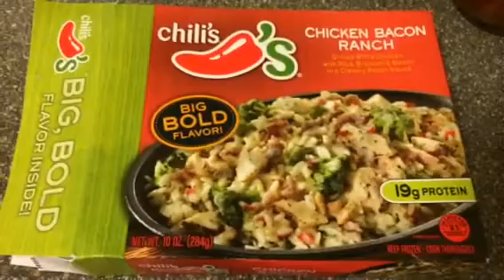September 2016 Dinners